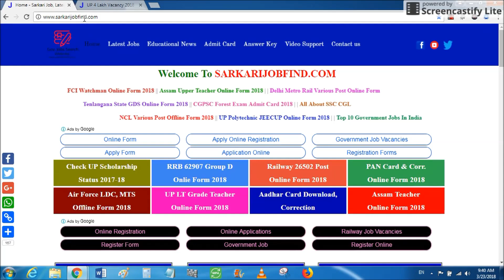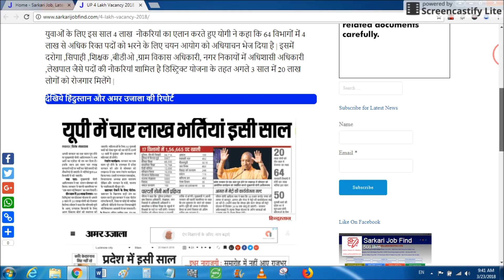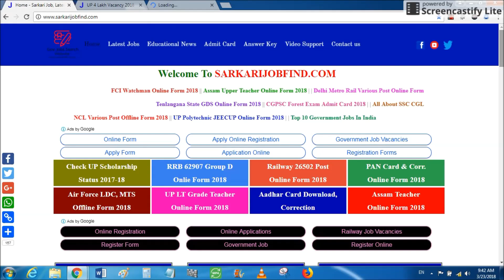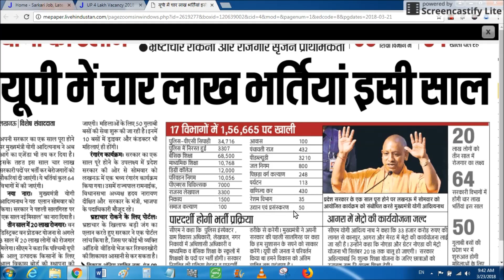UP में 3 लाख 75 हजार VACANCY | UP में बम्पर भर्ती 2018 | UTTAR PRADESH 4 LAKH VACANCY 2018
पूरी खबर यहाँ पर पढ़ें

SEE WHOLE NEWS OF VACANCY

सरकारी नौकरी के सारे फॉर्म के लिए यह वेबसाइट जरुर देखें